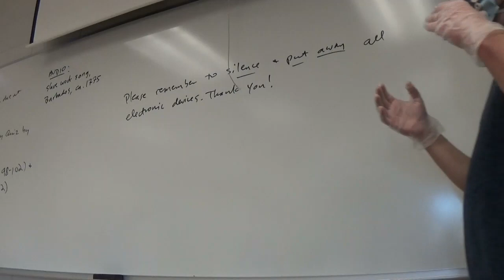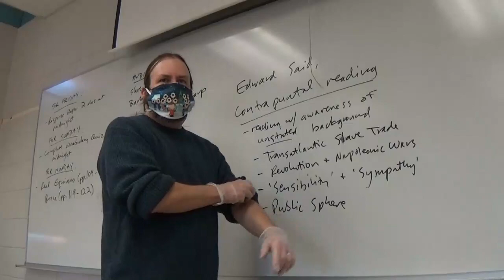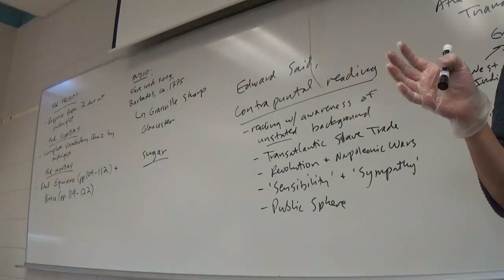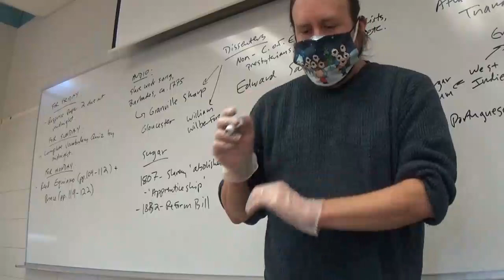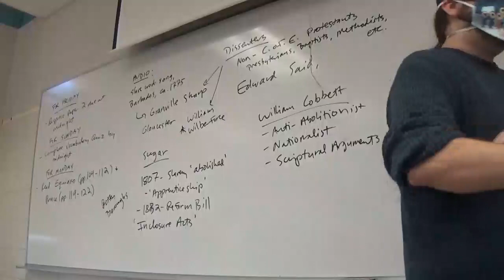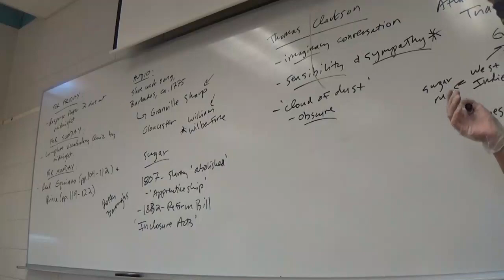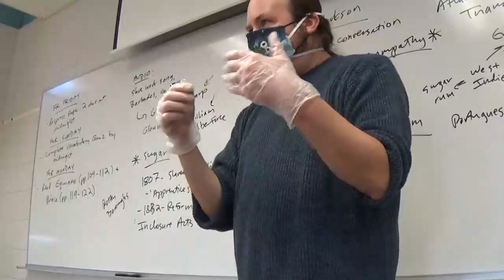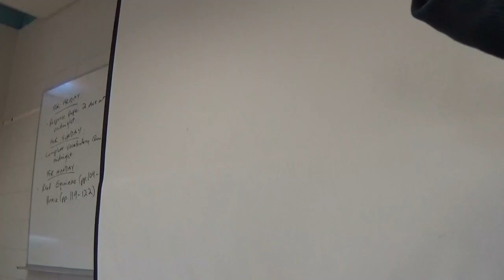British Literature II Spring 2021 Britain and the Atlantic Slave Trade Clarkson, Coleridge, & Co